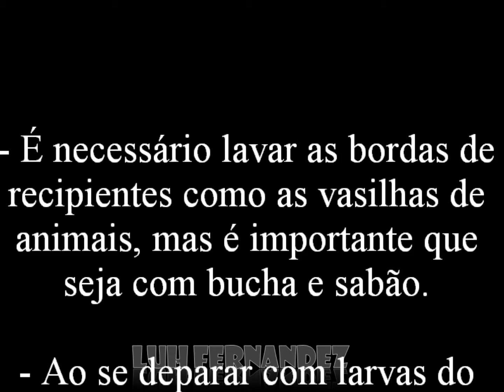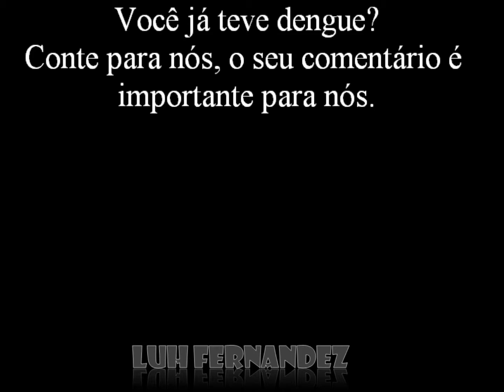Mosquito Aedes Aegypti | Como eliminar os focos